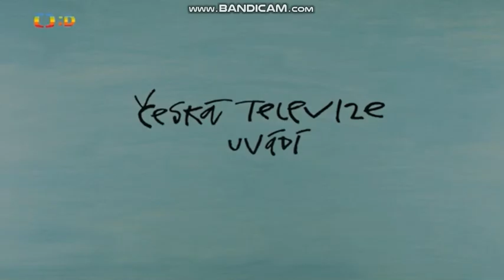Who is Afraid of the Demon Servant EP 3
The second episode where the demon went to music hall to have their jamming session.
Wow! Looks a bit similar to Hotel Transylvania (The Series). I also recognized the editor and producer both from The Doings of the Hippopotamus Family is still alive.